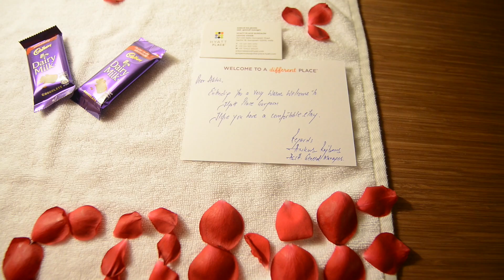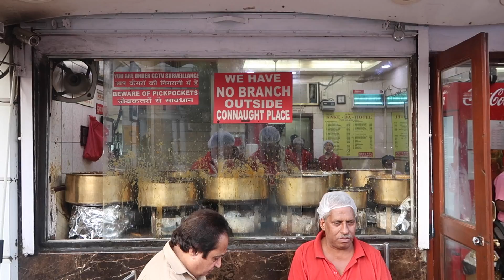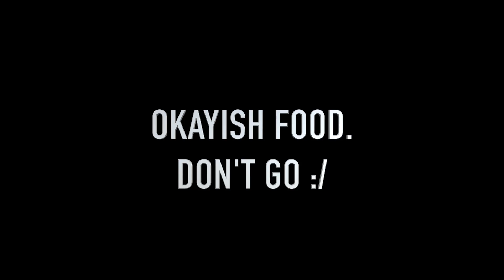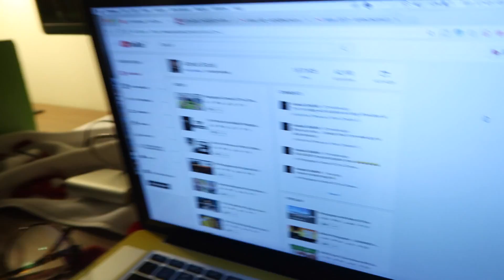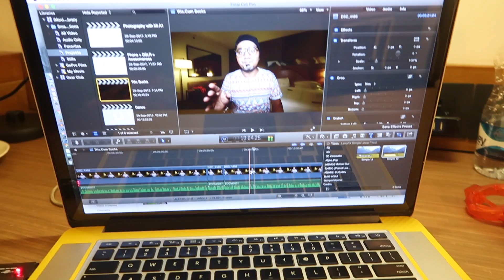A Perfect Day at Hyatt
On my recent visit to Gurgaon to attend Dew Arena Finale, I decided to take a day out for myself, so that I can relax and do whatever I would wish to do. Since I have had an amazing experience in my budget at my previous stay at Hyatt Place, I decided to stay at Hyatt Place Gurgaon. Here's sharing a small experience with you all :)